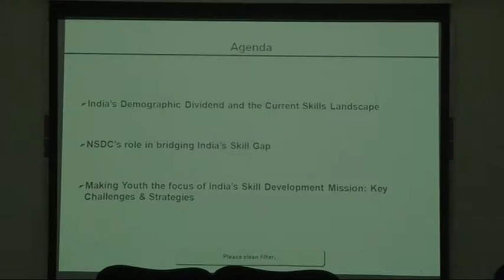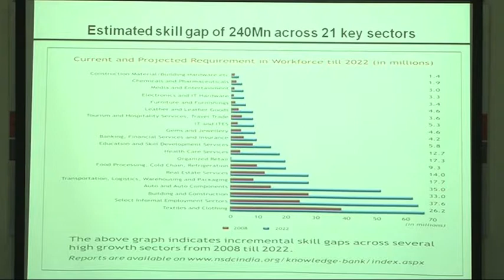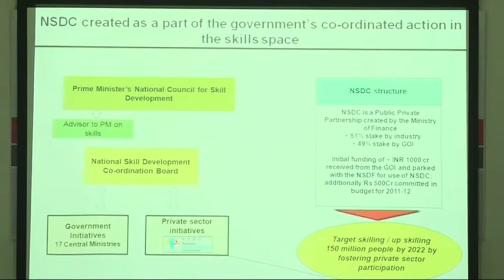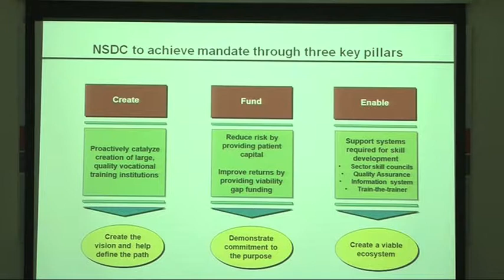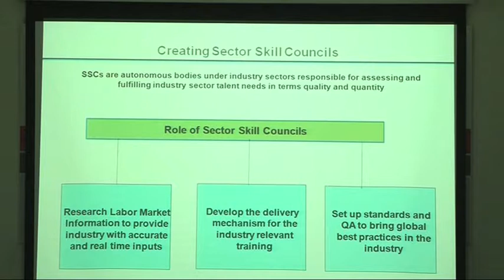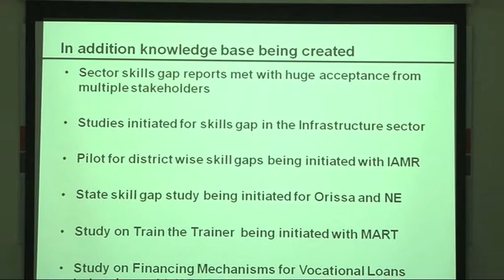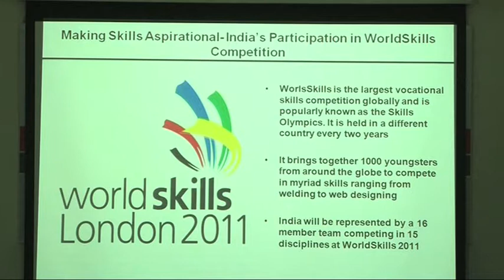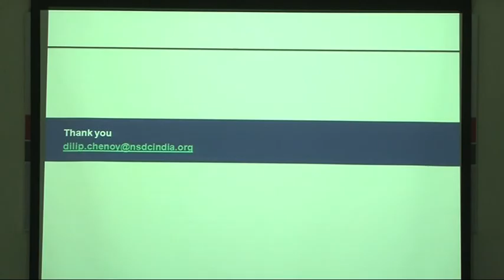Talk by Dilip Chenoy